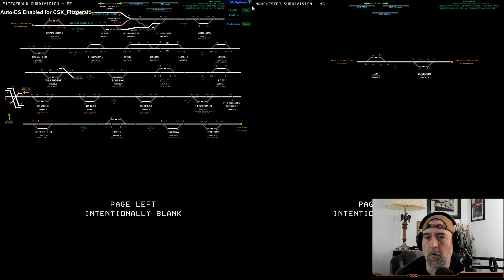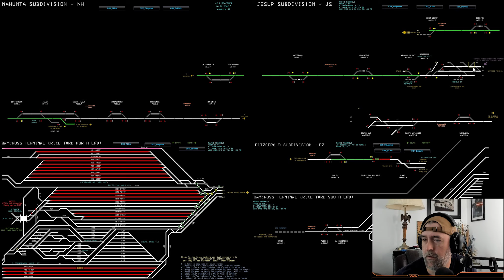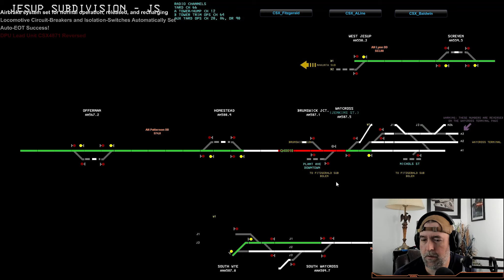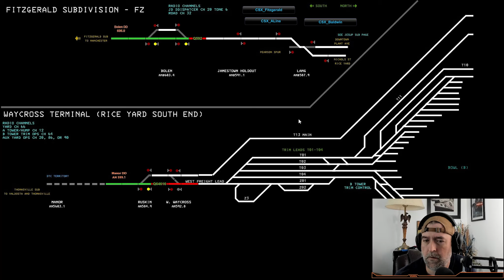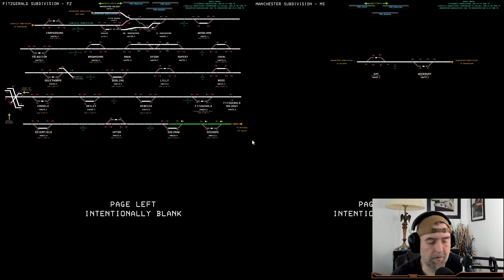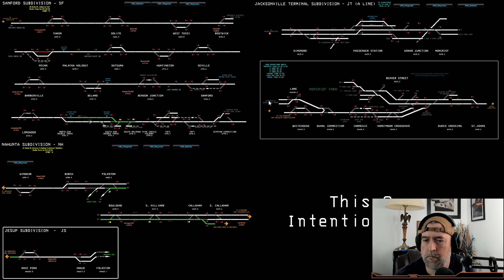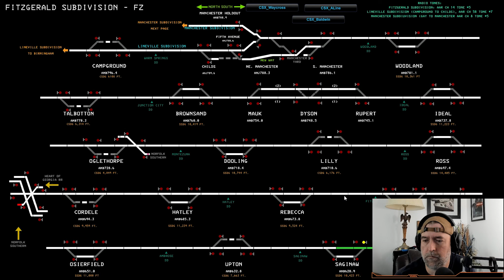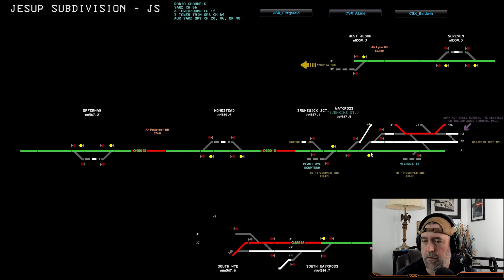Working the Largest Yard in Train Simulation Rice Yard Run 8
We're back in Run 8 train simulator and we're working the largest yard in train simulator, Rice Yard in Waycross Georgia!